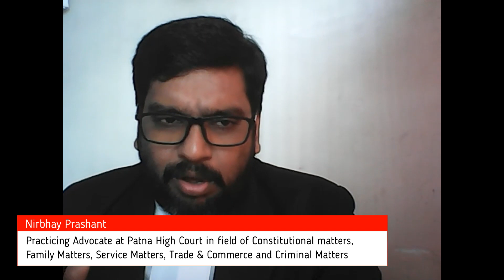Law Optional for civil service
A discussion on the UPSC law optional preparation which addresses some common FAQs  regarding the preparation.
Do I need to have a LL.B. for tackling UPSC law optional?
How much time does it take to cover the syllabus?
What can be the Strategy for the UPSC law optional?

sanjaykipaathshala